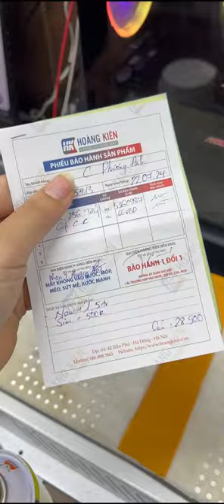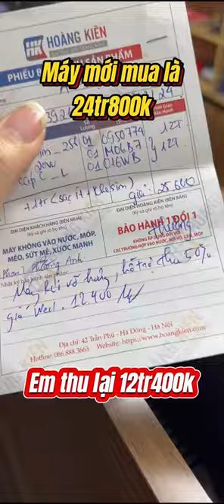Tin được không, em đã bỏ hơn 12 triệu để thu 1 em Iphone nát bét này